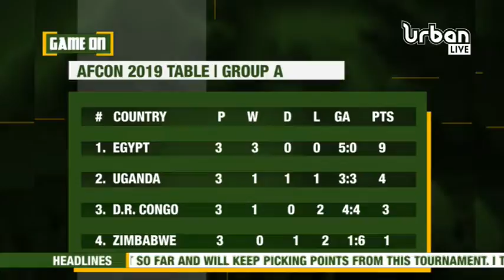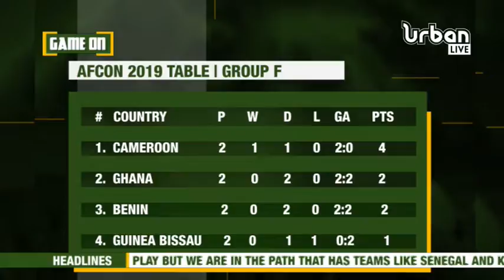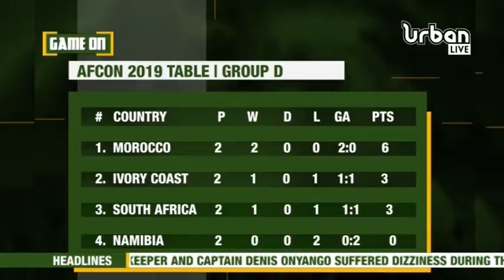GameOn: The AFCON table analysis,-Egypt tops all the teams